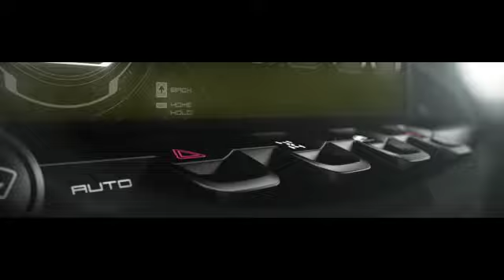Kia Niro Contept Car - Kia Motors Polska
Zadziorna i pełna wigoru, a zarazem solidna i godna zaufania – nowa koncepcyjna Kia Niro to zapowiedź samochodów przyszłości segmentu B – niezwykle atrakcyjnych aut miejskich. Nadwozie z muskularnymi przetłoczeniami, precyzja wykończenia wnętrza oraz napęd hybrydowy z turbodoładowanym silnikiem T-GDi 1,6 l oraz silnikiem elektrycznym może sprostać wszelkim oczekiwaniom współczesnego kierowcy.